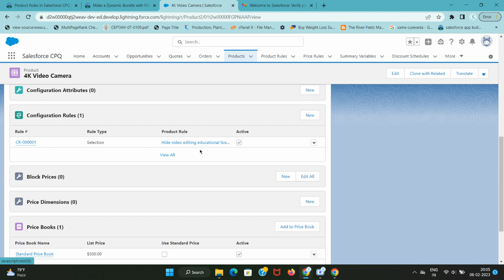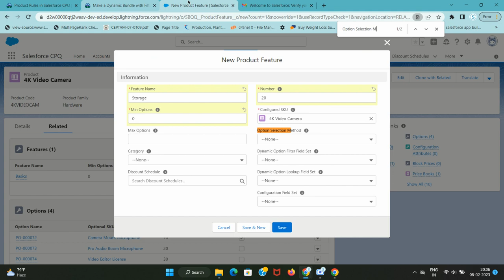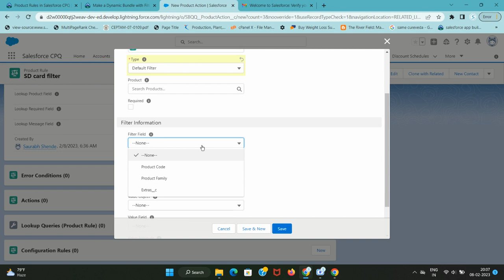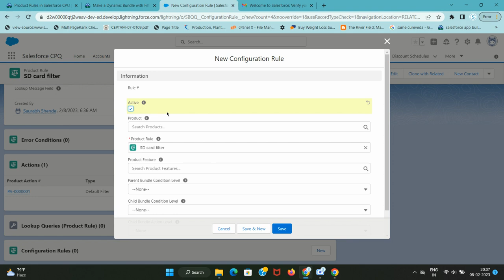Make a Dynamic Bundle with Filter Rules | Product Rules in Salesforce CPQ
To change the makeup of a bundle you have to create new options or delete existing ones. If your bundles don’t change often, you won’t need to spend much energy maintaining them. But if you regularly cycle new products in and out of your bundles, the work may become a little tedious.

What if there was a way for your bundle to automatically pick up new, relevant products, and drop those that are no longer needed? Dynamic bundles can make that dream happen.
00:00 Introduction
00:38 4K Video Camera Product
01:43 Product Rule
03:05 Configuration Rule